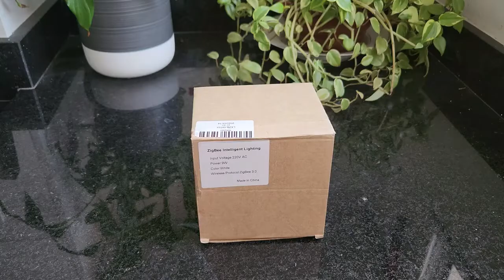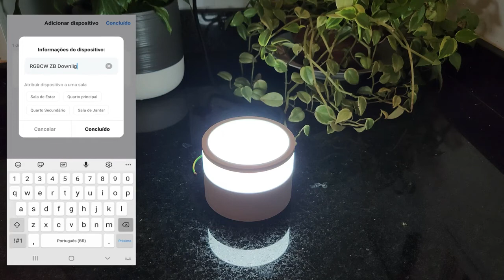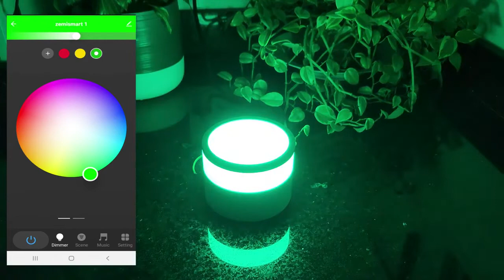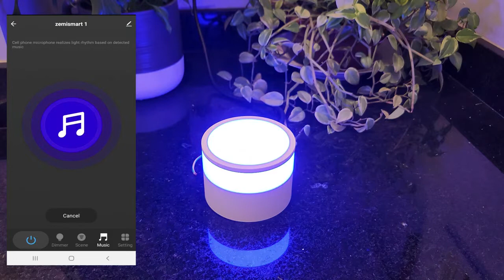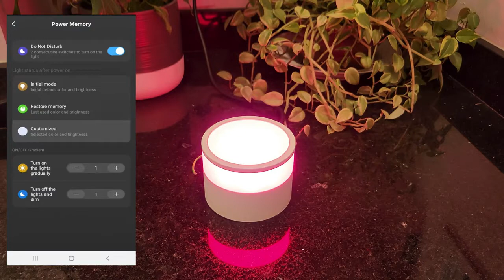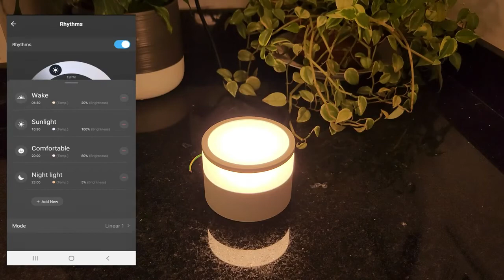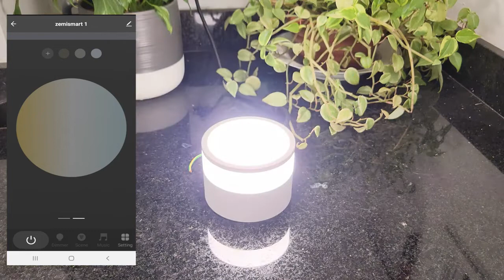RGBCW luminaire Tuya Zemismart Compatible Alexa and Google Home and homeKit